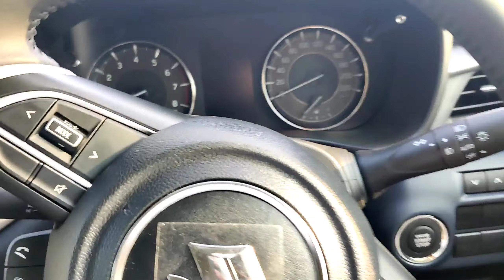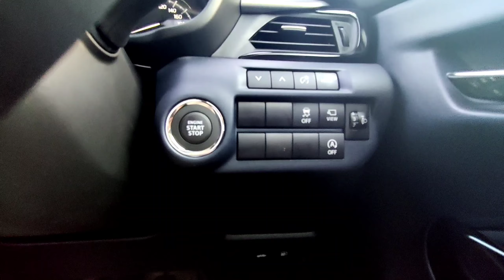Maruti ne laga di 🔥 NO COMPETITION 🔥 || BALENO ALFA 8.99 || PRADEEP VLOGS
Title (required)
Maruti baleno2022
Baleno ALFA full review
Paisa wasul car Maruti baleno2022
#4 camera Maruti Baleno 360° view
#6 airbags Baleno ALFA
Hello Guys
Show some love with this channel. We really need your support.